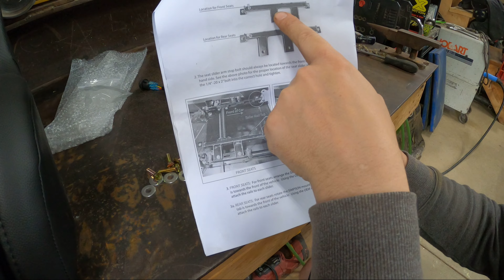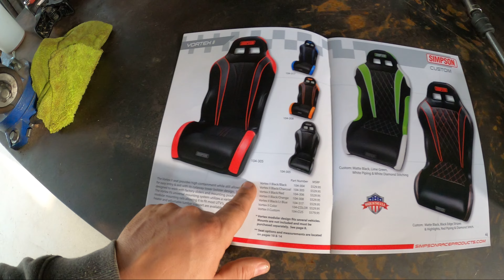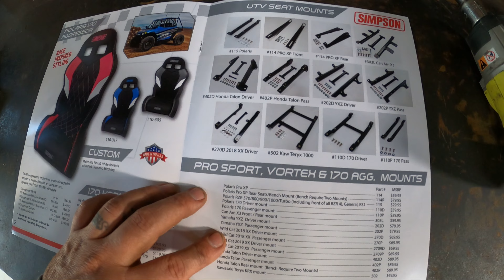Can Am Maverick X3 Simpson Heated Seat Install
some of you may know that back in november of 2021 I messed up my low back causing some nerve issues known as sciatica, however this case was a little worse than the normal issues you hear about. I ended up losing most of my muscle mass from my knee down from the nerve being pinched so bad, here i am 6 months later still dealing with it but its gotten a little better. my muscle is coming back slowly, i am able to walk more normal now, my foot drop is improving and i am hoping this seat helps with the pain i experience on a daily basis. its hard enough dealing with pain but if i can get a more comfortable seat and still be able to ride its worth it. hope you enjoy the video...

Please remember to click the like button and be sure to subscribe to The Can Am Crew to help us grow and to stay in touch with all our awesome adventures...

Big Earl's Campground
Located near the Hatfield McCoy Ivy Branch Trail System and direct trail access to Little Coal Outlaw Trails..

Devils Backbone Adventure Resort
Located on the Hatfield McCoy Devil Anse Trail between Rockhouse and Buffalo Mountain Trail Systems

Alpha Powersports and Specialized Vehicles
Central PA's Finest Can Am Dealer and Outboard sales.

Hilltop Escape offers vacation rentals and a restaurant on site with a popular trail access location. Campground and Cabins available and they are located directly on the Indian Ridge Trail System